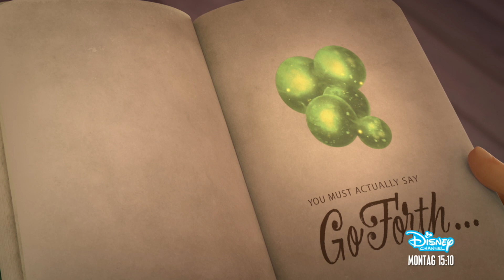LOST IN OZ - Clip: Wirbelsturm | Disney Channel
Dorothy findet ein geheimnisvolles Buch, auf dessen Seiten nur ein Hinweis zu finden ist: Geh dahin! Einmal ausgesprochen, entfacht sich ein unheimlicher Wirbelsturm ...

Über die Serie:
Dorothy Gale und ihr Hund Toto lösen versehentlich einen magischen Tornado aus, der sie von ihrem Zuhause in Kansas direkt ins Land von Oz weht. Nur ein Zauber kann die beiden wieder heimbringen, doch in Oz herrscht zurzeit eine Magiekrise. Auf ihrer abenteuerlichen Reise zurück nach Hause müssen Dorothy, Toto und ihre neuen Freunde Verstand, Einfallsreichtum, Mut und Herz aufbringen.